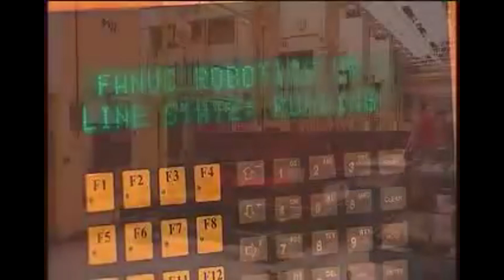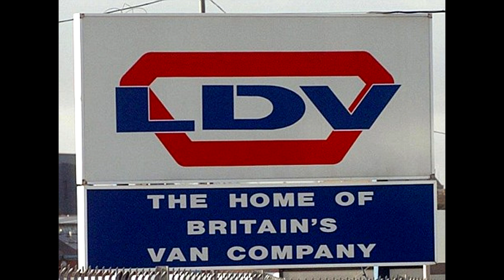LDV. "От Англии, до Китая"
LDV, в основном, производила доступные с различными модификациями и спецификациями, панельные фургоны, пикапы и микроавтобусы. Одним из первых продуктов компании, была серия фургонов, производимых на одном шасси, Pilot и Convoy.